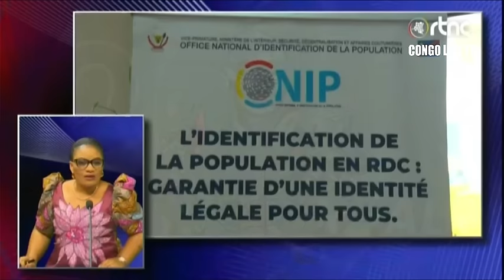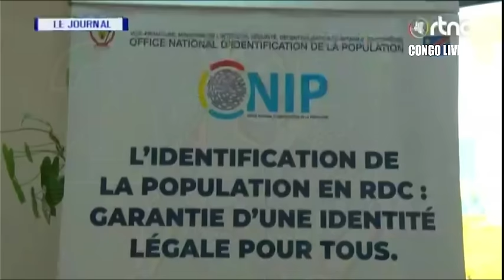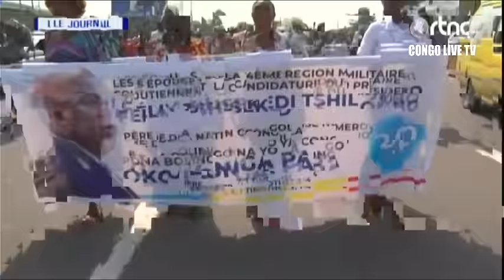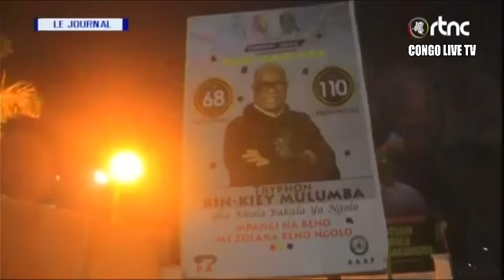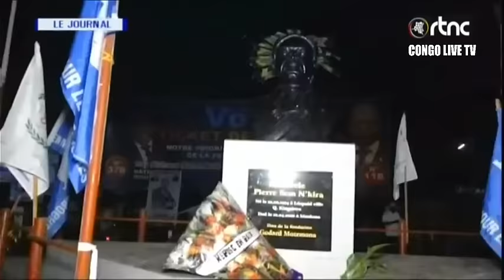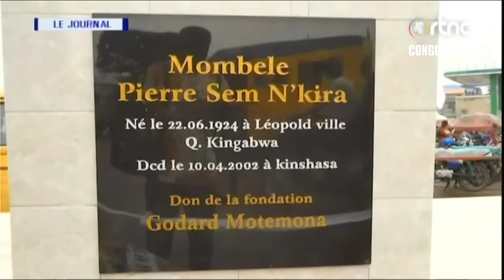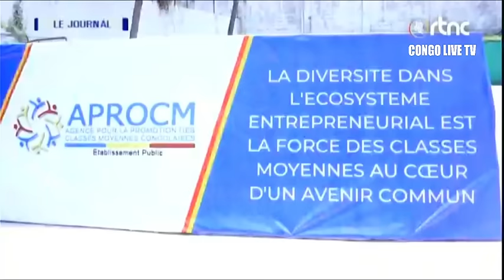🔴RDC : SUIVEZ LE GRAND JOURNAL DE CE SAMEDI LE 16.12.2023 RTNC EDITION 20H00